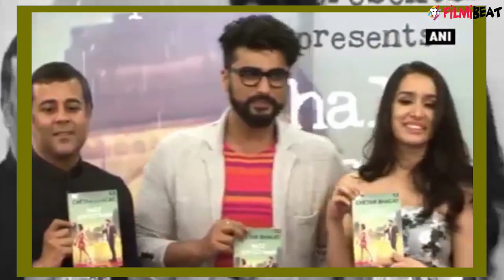Shraddha Kapoor says she is TOMBOYISH in REAL Life; Watch video | FilmiBeat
Shraddha Kapoor, who is known for her stylish appearances, believes that in real life she is quite tomboyish and is different from her character in ‘Half Girlfriend’. In her upcoming flick ‘Half Girlfriend’, Shraddha has played the role of a high society Delhi girl named Riya Somani, a character which is different from her real self. Adding more to it, the ‘Ok Jaanu’ actress said that the role was challenging for both of them as the director, Mohit Suri, has asked her to focus on the body language of Riya, the place where she comes from. The ‘Baaghi’ actress said she could connect with her character's love for simplicity and finding joy in small things. The film, based on Chetan Bhagat’s book of the same name, is slated to hit the theatres on May 19. Watch video to know more.